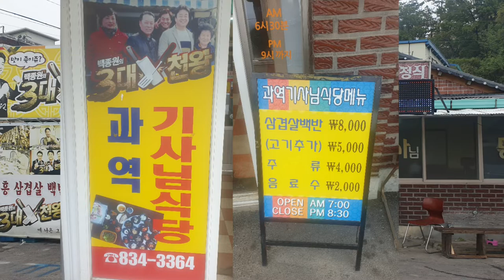고흥맛집 8천원백반mukbang 백종원3대천왕 과역기사님식당 부부먹방 ENG SUB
녹음을 너무 작게 해서 설정▶자막▶한국어로 보시는걸 추천드려요(setting▶subtitles▶English)

동영상은 편집하지 않고 그대로 넣고 녹음해봤습니다. 실방같은 느낌~🤭🤭
볼륨을 크게 해서 시청해주시기 바랍니다😉😉😉

반찬도 더 달라고 하면 더 주시고 공깃밥 추가해도 돈을 더 안 받으시더라고요👍👍👍
참! 고기추가만 5천원 받으십니다🤤🤤🤤

나중에 고흥여행 하시게 되면 꼭 가보시기 바랍니다🏃‍♀️🏃‍♀️🏃‍♀️

오랜만에 vllo 어플을 사용하여 편집을 했는데, 많이 업그레이드 되었더라고요🤩🤩🤩